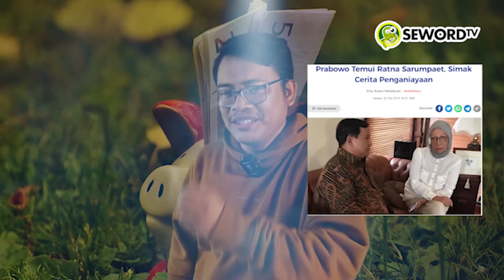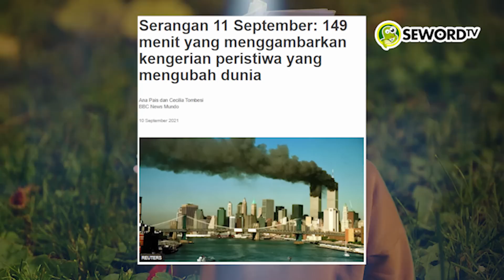Alifurrahman: MASALAH KITA KAPIRFOBIA, MUI SALAH URUS LABEL